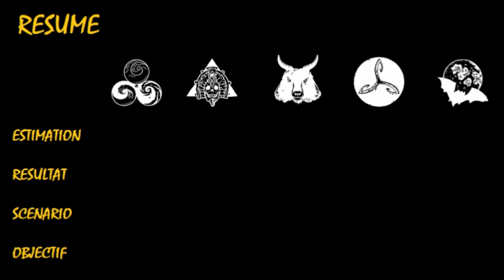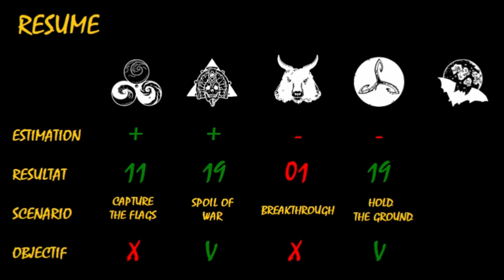Asgard Winter Bash 2022 - Conclusion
Fin du tournois, conclusion sur la liste et mes parties.